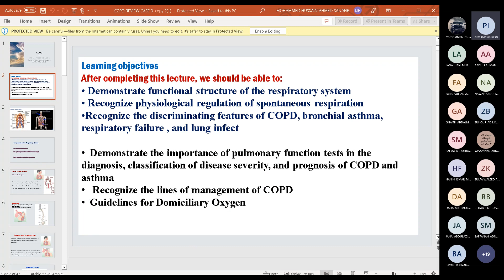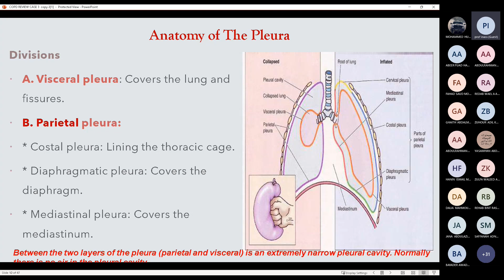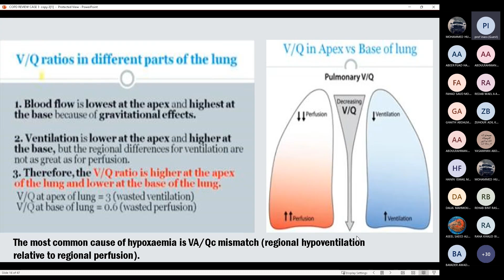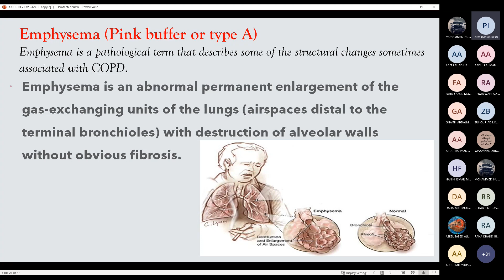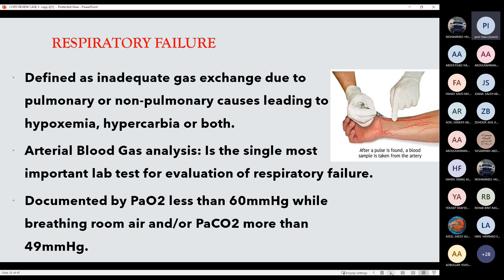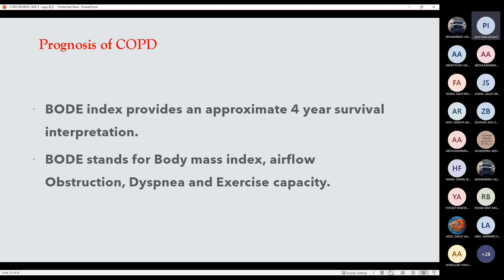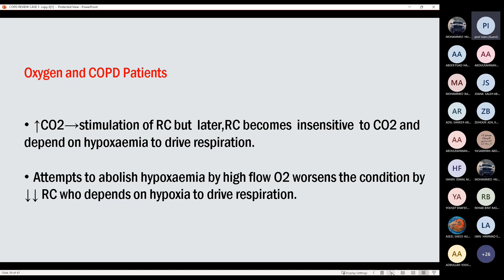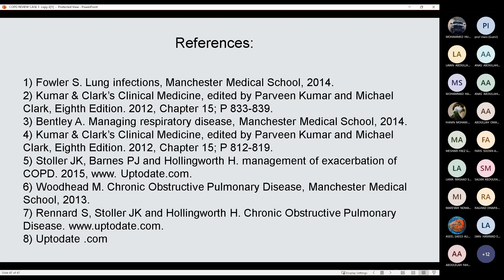Case review 3